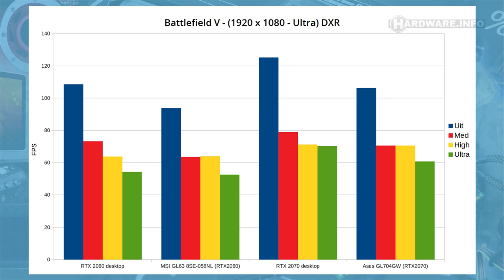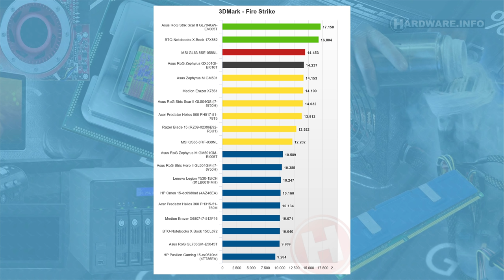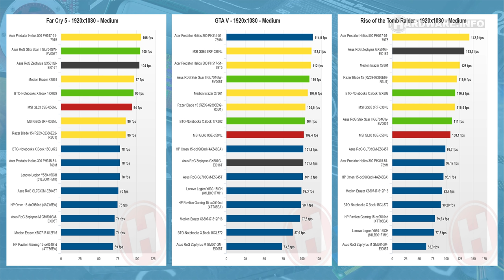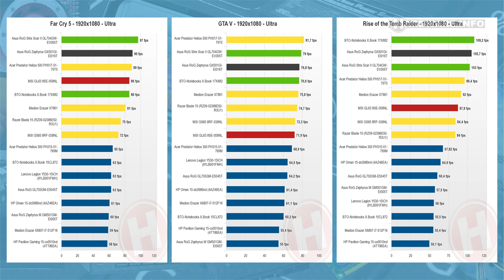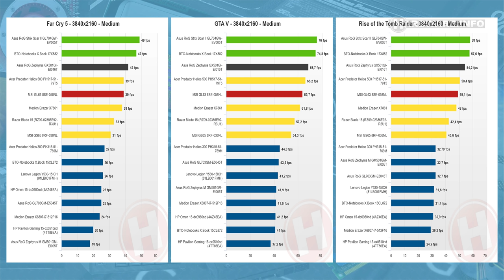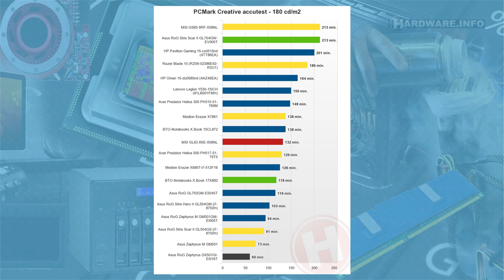Nvidia RTX 20-serie mobiele GPU's in de praktijk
Nvidia's nieuwe RTX-serie GPU's zijn er niet alleen voor de desktop, maar ook als mobiele GPU's voor gebruik in laptops. Wij hebben inmiddels een aantal laptops met GeForce RTX 2060, 2070 én 2080 getest en vergelijken de prestaties met de 'oude' GTX 10-serie modellen. Daarbij beantwoorden de vraag of het nu al slim is om een laptop met RTX graphics aan te schaffen.